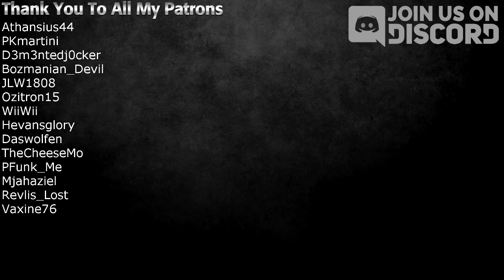Sevtech Ages Minecraft EP4 - Totemic Buffalo Ritual + Horse Power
In this episode of sevtech ages we create a buffalo with the totemic mod by doing a ritual of music also we automate the horse grindstone and the wood chopping block

My PC Specs:
AMD 9370 eight core processor 4.40 GHz
16 GB ram
Windows 7 x64
AMD Sapphire R9 280 Duel X GPU
Asus ROG Crosshair V Formula-Z
Corsair Carbide Case
Corsair hw100i Water cooling

Who is Stomp The Bean?

I am a 35 Year old gamer I've been gaming since i was a kid i have children of my own i play mainly Minecraft at the moment but i hope to upload other games in the future.

Why YouTube?

Well i just wanted to be my children's hero they were watching lots of big You Tubers and i thought i wanted them to look up to me like they have with other content creators.
Then all you guys left me such nice messages and said how watching my videos made you forget about your bad days and how you thought i was good at what i do.
So with that i carry on and make videos for you guys to hopefully enjoy but the thing is i feel guilty because i enjoy it the most.
Love to you all cause without you watching and engaging it wouldn't be possible thanks so much.

Wayne

if you read this far comment "big brown turds"